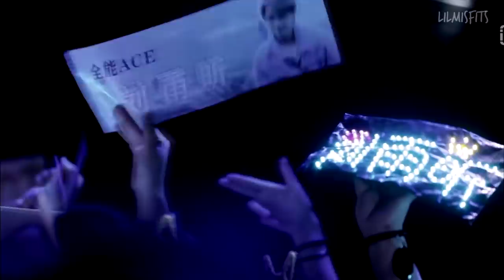[ENG] Performance and results of 'THE EVE' team Youth with You Xin Liu (Yuxin) cuts